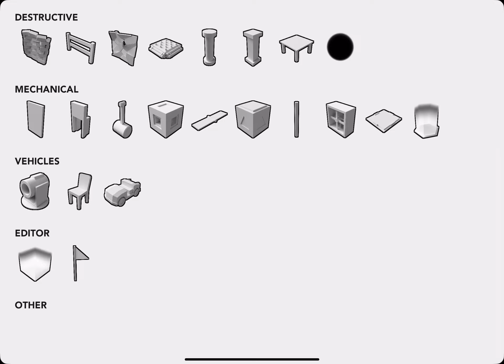I was messing around again and saw him AGAIN..